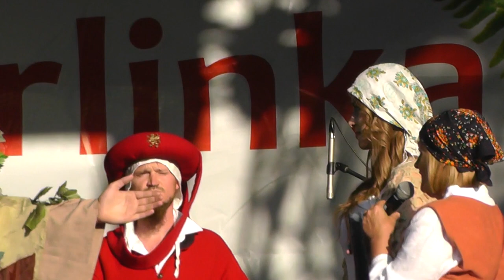Koronacja Królowej Puszczy Barlineckiej 24. 06. 2023.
Dni Barlinka 2023.